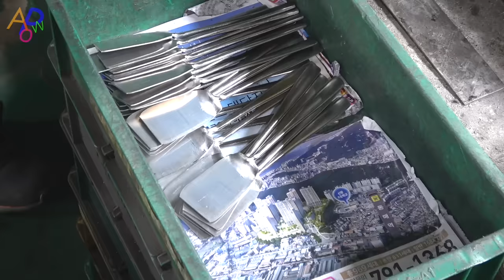Korean Fork Factory Made By Artisans With 50 Years Of History